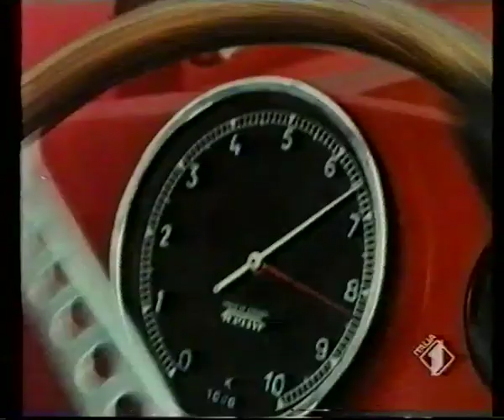Old car crash _Fangio Story_ Music dubbed_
Some car crash from an old Fangio documentary, i dubbed some new music, using good old Hardcore punk records...hope you like it!